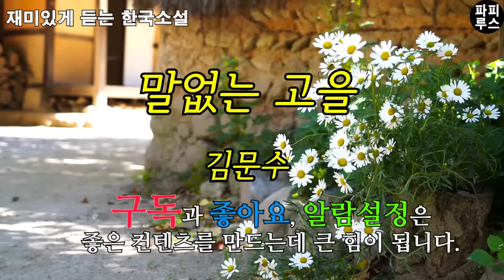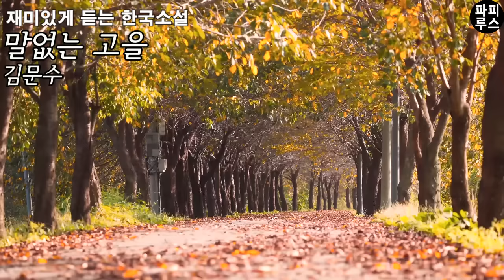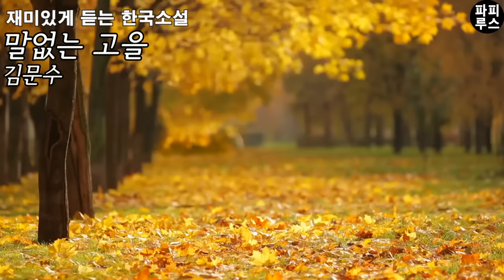꼬리에 꼬리를 무는 기막힌 이야기. 과부 사정은 홀애비가 아는 법! 팔은 안으로 굽게 마련이지 [말없는 고을] 김문수 단편소설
00:00:00 책소개
00:02:15 본문 읽기
01:15:28 파피루스의 아주 주관적인 감상평